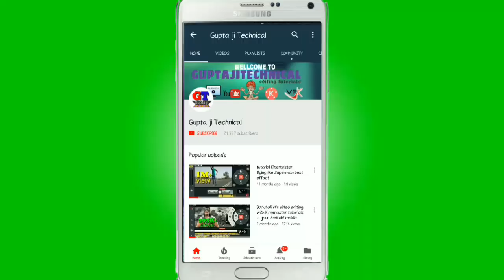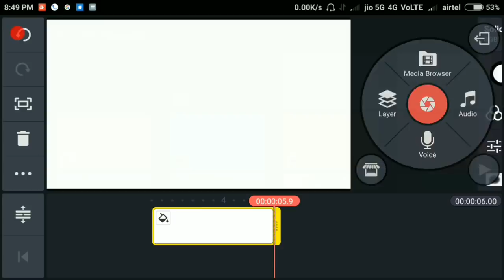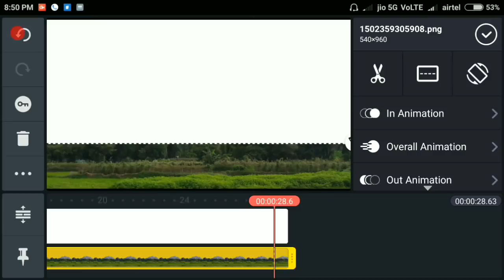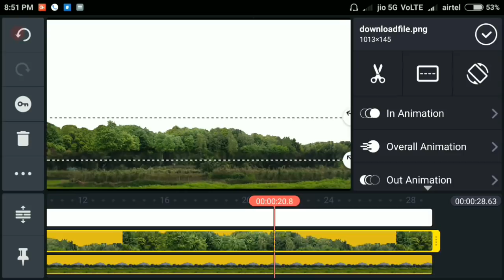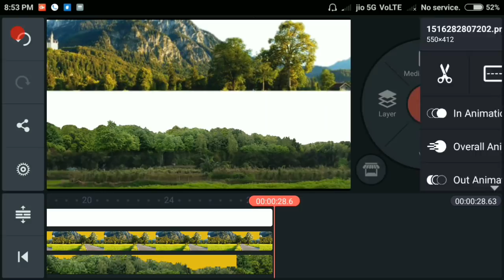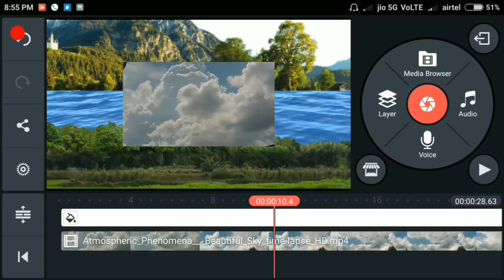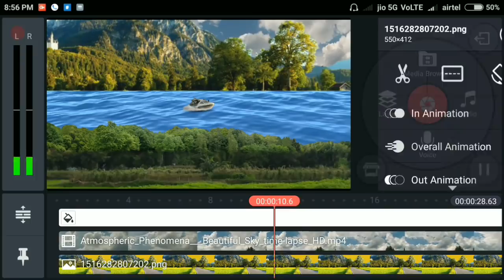Kinemaster vfx editing tutorials